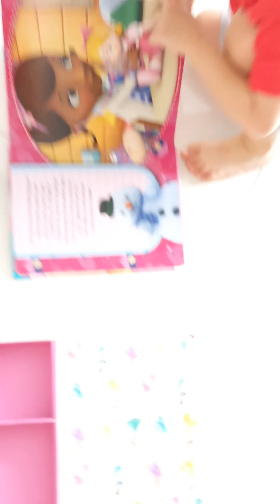THE ELMO SHOW EP1 SEASON 1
Learn with ELMO n have fun